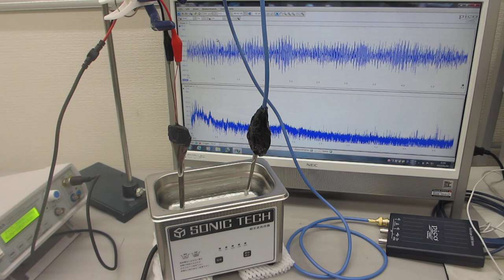超音波の音圧測定実験ーーオリジナル超音波プローブの伝搬特性テストーー（超音波システム研究所）